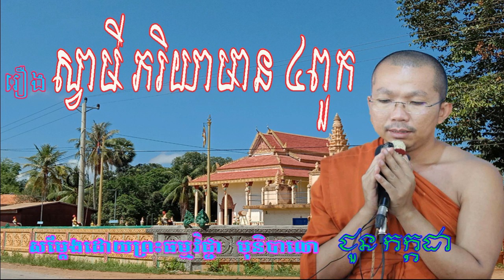រឿង ស្វាមី ភរិយាមាន ៤ពួក ជួន កក្កដា Choun Kakada By Sdab Lok Tesna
Som Bunthoeurn,
San Sochea,
San Phearith,
Choun Kakada,
Chuon Kakada,
Kou Sopheap,
Tasuch,
Long Chantha,
Buth Savong,
Keo Vimuth,
Yin Ny,
យិន នី,

Books,
Comics,
E-book,
Fiction books,
Literature,
Magazines,
Manga,
Mystery fiction,
Newspapers,
Non-fiction books,
Romance novels,
Action movies,
Animated movies,
Anime movies,
Bollywood movies,
Comedy movies,
Documentary movies,
Drama movies,
Fantasy movies,
Horror movies,